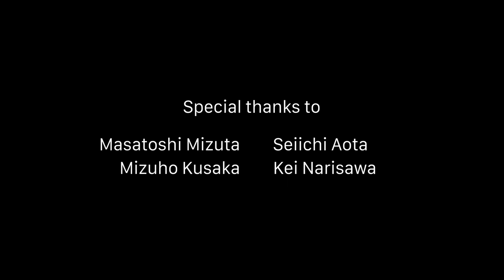J.S.BACH, Cello Suite N°6 BWV 1012 in D-major / Emmanuel Girard, Violoncello piccolo エマニュエル ジラール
J.S. Bach - Suite No.6 D-major, BWV 1012 / Emmanuel Girard

00:00 Opening
00:21 Introduction by Emmanuel Girard
02:26 Prelude
07:19 Allemande
11:31 Courante
13:40 Sarabande
18:23 Gavottes
22:15 Gigue
24:35 Ending credit

Emmanuel Girard / Cello Piccolo
21st December, 2020
Kawadaira Church, Sendai-city / Japan